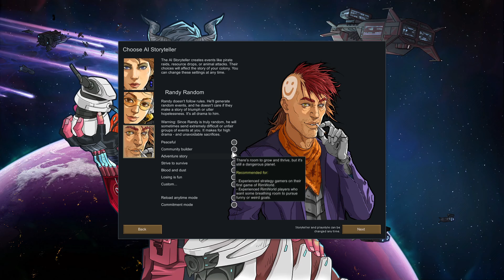Rimworld Review: Consensual Organ Harvesting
The Colony Management simulator that truly turns you into a monster overnight. Addictive, destructive, I highly recommend this masterpiece.

Shout outs to @mydudereviews and @leeroysmitty8431 for their continued support